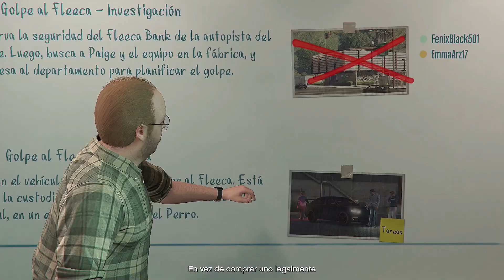SOLO ES EL COMIENZO - GOLPE A FLEECA GTA V - SERIES X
Ahora después de mucho empezamos una serie de golpes a lado de mis compañeros de juego, y donde este solo será el comienzo.